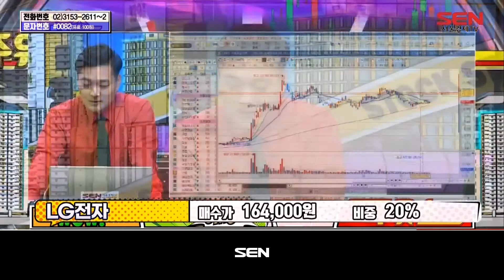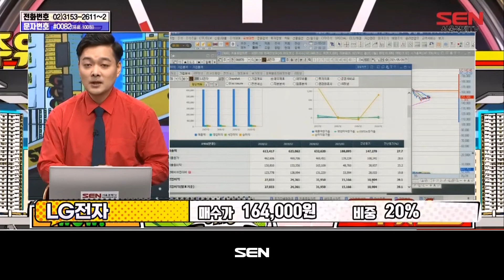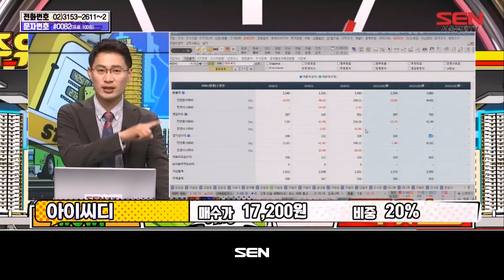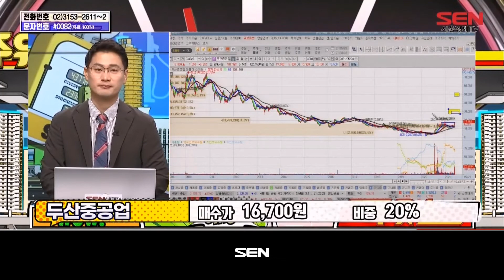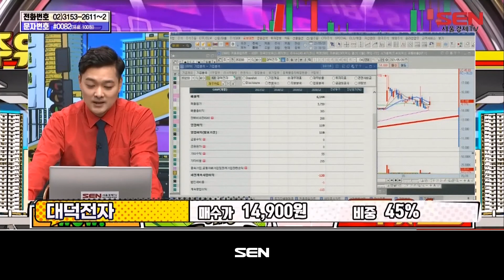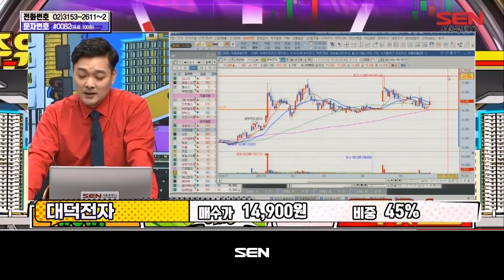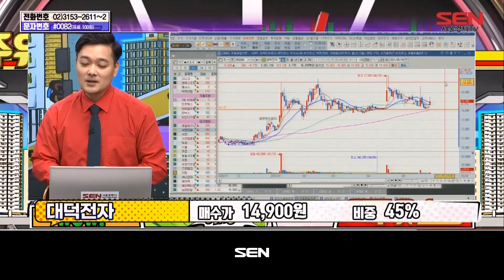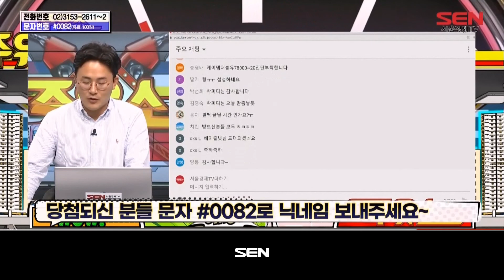주유소 (수익률 전쟁) 2부_38회_20210528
주식 정보가 있는 곳!
경제TV 최초 언택트 시청자와 함께 하는 주식방송!
주식시장에 넘쳐나는 이슈를 파헤치고
종목 옥석가리기를 통해 최적의 포트폴리오를 꾸민다!

"주유소 (수익률 전쟁) 2부" 방송 시간 : 매주 월-금 오후 9시~10시